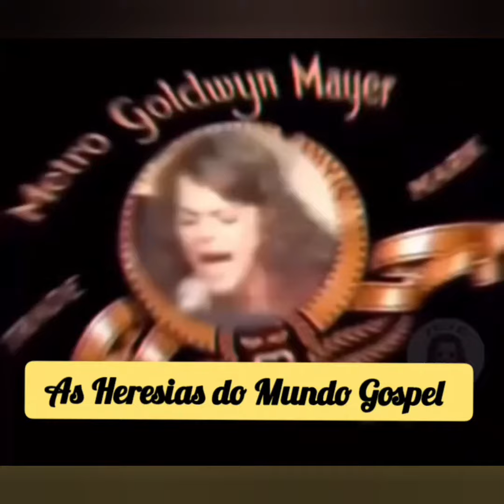O Profeta cor de rosa